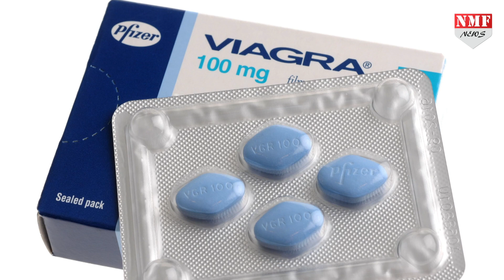ज्यादा मात्रा में Viagara लेना शख्स को पड़ा महंगा, पहुंचा अस्पताल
एक हैरान कर देने वाला मामला सामने आया है। एक युवक ने ज्यादा मात्रा में वियाग्रा ले ली जिसके बाद वो अस्पताल पहुंच गया।